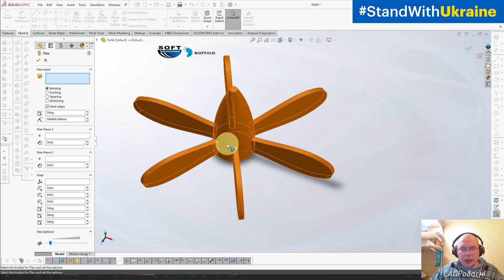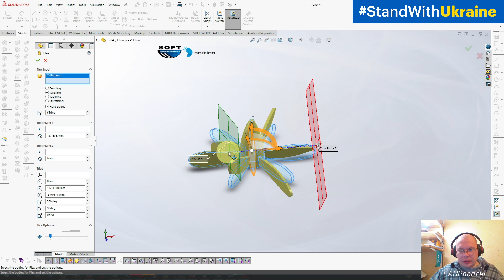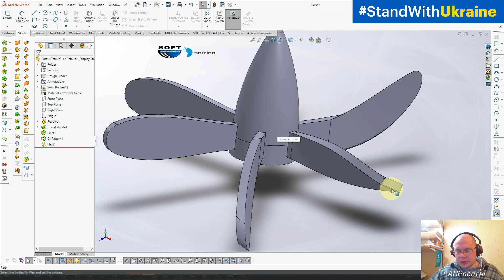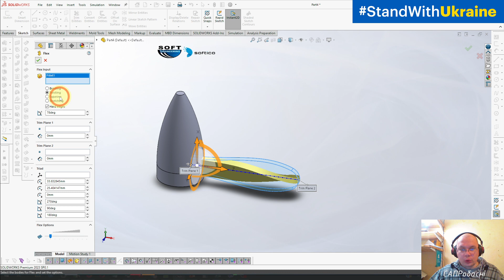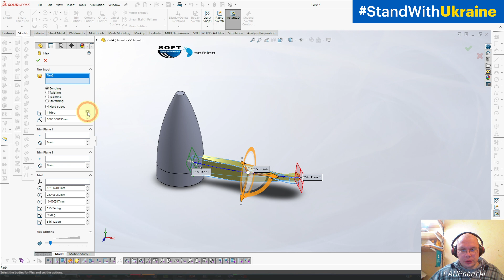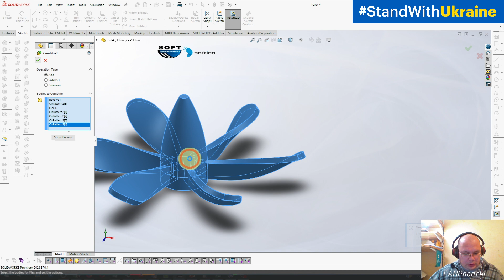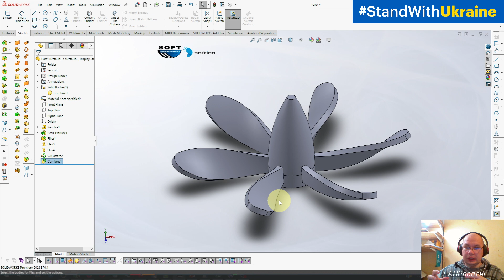SolidWorks. Питання з чату. Операція Flex